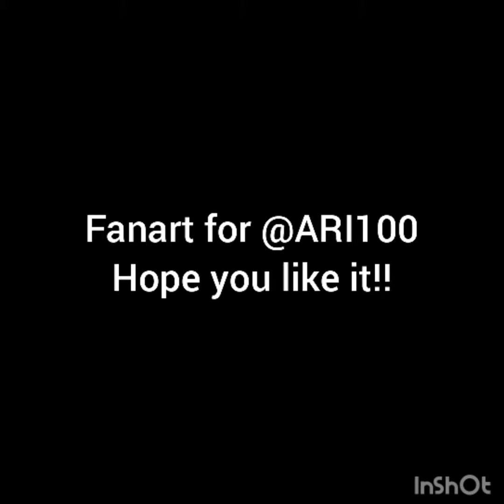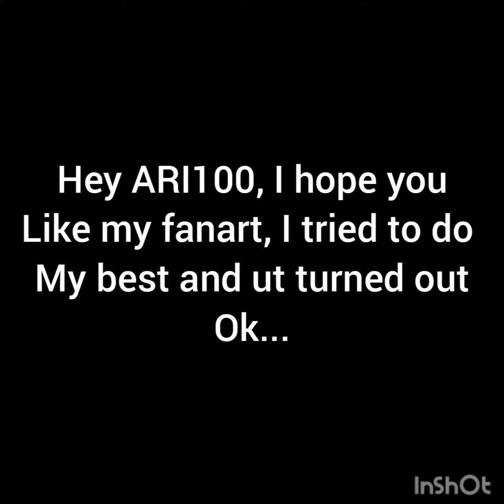Arifanartcontest1uwu fanart by💙Boba_Budgie💙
apps used:
Ibis paint x
mobizen
inshot
google